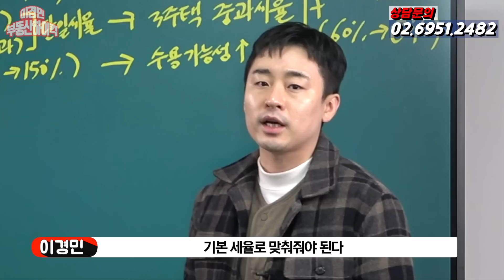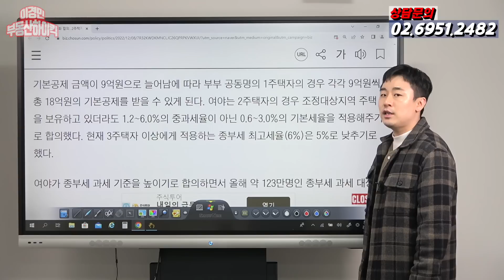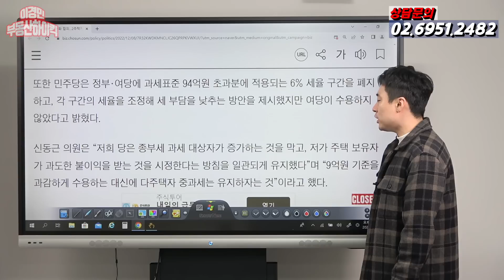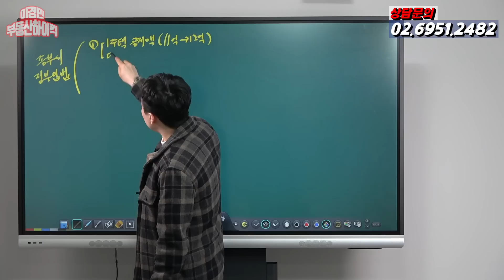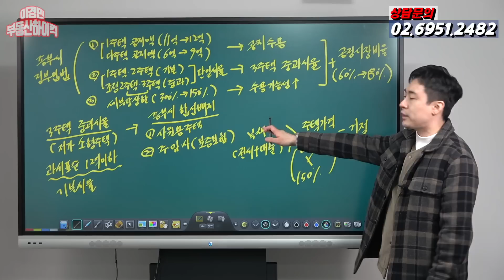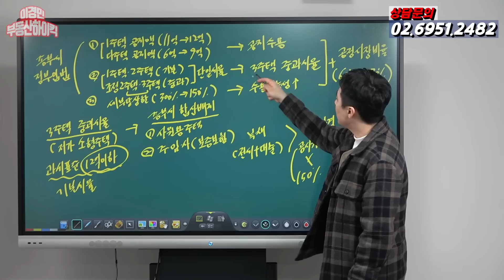[ 속보 ] 종부세 규제 완화 합의됐다 ( 부동산 강의 ) | 이경민의 부동산하이킥 ( 이경민 부동산 전문가 )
-주요내용-
기획재정위원회 조세소위 에서 민주당 국민의힘 간사들의 2023년 세법개정안 종부세 정부입법안
내용에 긴 논의 끝에 잠정 합의를 봤습니다. 우선 정부가 추진했던 정부 입법안에 1주택자 종부세 공제
11억을 12억으로 상향 합의. 다주택자 종부세 공제 6억을 9억으로 상향 합의를 했습니다
또한 다주택자 종부세 중과세율 폐지에 있어 조정대상지역 2주택 중과 폐지로 1주택과 같은 기본세율
적용이 가능해졌지만 3주택자 중과 세율 폐지는 합의 하지 못했습니다. 다주택자 세부담상한 300%
150% 합의 가능할 것으로 보여지며 민주당 요구로 종부세 공정시장가액비율 60%를 80%로 합의
한것으로 보여집니다. 오늘 마지막 정기국회 날이기에 전격 합의되고 본회의 통과 될 것으로 보여집니다.
3주택자 이상 중과 세율 폐지는 반드시 되야 합니다. 공제액을 9억으로 상향되도 저가 3주택자 특히
소형주택 보유하고 계신분들에게는 불형평성에 가깝기 때문에 그렇습니다,. 가뜩이나 1주택자 공제액
상향되어 고가 1주택자는 세액공제 80% 까지 받을 수 있기 때문에 혜택이 더 커졌습니다. 그런 반면에
소형주택 ( 다세대주택 , 연립주택 , 오피스텔 등 ) 3주택자는 똑같이 중과세율 적용이 되기 때문에
그렇습니다. 보통 종부세 합산배제 받을 수 있는 3주택 이상 다주택자는 사원용 주택 , 주택임대사업자
등록 된 주택만 가능합니다. 그렇지만 주택임대사업자 보증보험 일부가입 해야 등록임대주택 으로
허가 해 주고 있기 때문에 보증보험에 미가입 된 주택은 등록 자체가 불가하여 종부세 합산배제를
받지 못하는 다주택자가 많다라는게 문제라는 겁니다. 부채 ( 전세보증금 + 주택담보대출 ) 금액이
주택가격 ( 1. 매매사례가액 2. 공시가격 3. 감정가 ) 보다 클 경우 hug 보증보험 가입 허가를 내주지
않고 있습니다. 오래된 구축 빌라 보유자 , 지방 빌라 보유자 , 건설임대사업자 보증보험 불가능 합니다
보통 건설할때 토지 및 건물에 대출을 이용하기 때문에 그렇죠. 따라서 빌라 오피스텔 매매 시세 판단이
어려워 매매사례가액이 아닌 공시가격으로 집값을 산정하는데 공시가격이 워낙 낮아 국토부가 적용비율
을  곱해서 인정해줍니다. 공시가격 9억이하 150% ,9~15억 140% , 15억 이상 130% 입니다.
아무리 그래도 오래된 구축 빌라 오피스텔은 공시가격이 전세금 보다 낮은 경우가많아 주임사 등록이
불가능하기에 이런 방치되어 있는 분들을 형평성 제고 해 줄 필요가 있습니다, 따라서 중과세율 폐지가
당연한 수순이지만 정 안될 경우 종부세 과세표준 12억이하 까지는 저가 다주택으로 보고 기본세율로
정해줘야 한다고 생각합니다, 저번 강의 때도 계속 주장했던 사항입니다.
오늘 어떻게 마지막 합의에 이룰지 지켜봐야 할 것 같습니다